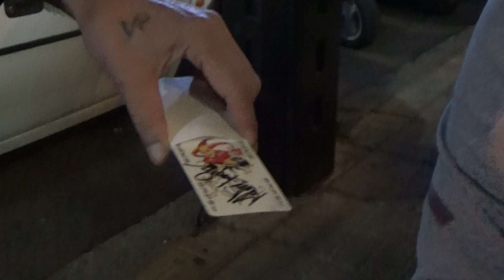Фокусник в Несебър част 2